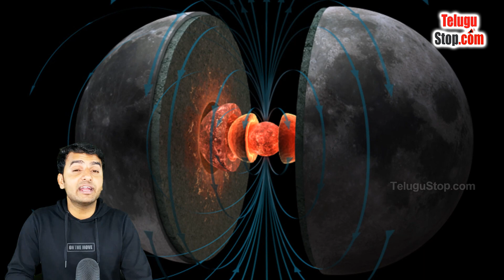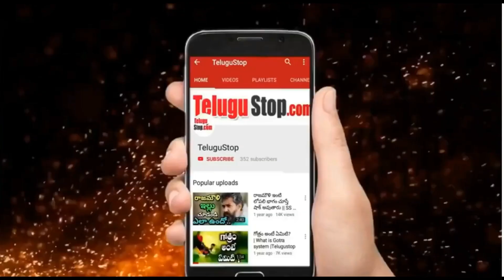How Long We Could Survive On Moon Without Spacesuit |స్పేస్ సూట్ లేకుండా చంద్రుడి పైన బ్రతకగలమా ?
How Long Would a Person Survive on the Moon Without a Spacesuit?

Not that such a thing could ever happen, but what if an astronaut does indeed find himself naked outside the spaceship? – The good news is that he won’t swell up until he explodes, as is commonly thought after watching some science fiction movies.
Check out the complete video to know about In deatail